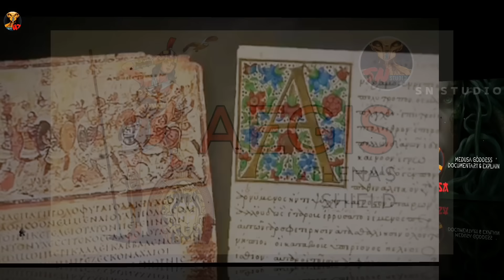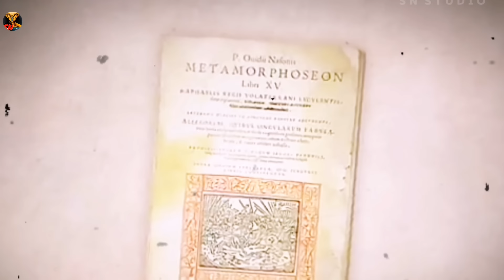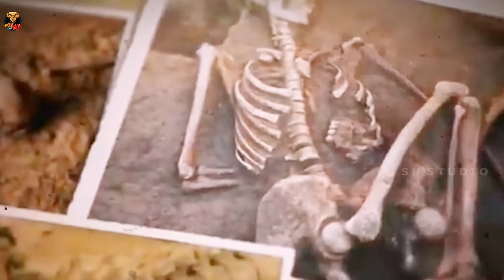ඇයගේ ඇස් දිහා කෙලින් බලන ඕනෑම කෙනෙක් ඇත්ත්ටම ගල් පිලිමයක් වෙනවද?|The medusa sinhala| SN studio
කොහොමද කට්ටිය ඔන්න ඉතින් ගොඩක් අය අපි දාලා තිබුන  community  එක්ට vote  කරලා තිබ්බා medusa  ගැන video  එකක් ඕන කියලා ඉතින් ඔන්න අපි ඔයාලා වෙනුවෙන් ඒ දේ කරා... ඉතින් පුන්චි ඉල්ලීමක් කරන්න ඕන ඔයාලට පුලුවන් නම් මේ video එකට like එකක්  දාලා අපිව subscribe කරලා  අපිට හයියක් වෙන්න ..

ඒ වගේම ඔයාලට අපි අපේ කලින් video  එකකත් කිව්ව අපි facebook group  එකක් හදලා තියනවා ඉතින් ඒකෙ ඔයාලට පුලුවන් ඔයාලගෙ කතා ලියලා දාන්න එතකොට අපිට පුලුවන් ඒ කතා අපිත් එක්ක ඉන්න හැමෝටම අහන්න ...ඉතින් වැඩි විස්තර දැන ගන්න අපේ whatsapp group එකට  join  වෙන්න කියලත් මතක් කරනවා ..

"Uncover the tragic tale of Medusa, a figure from Greek mythology known for her hair of snakes and petrifying gaze. This video explores Medusa's origin, her transformation by the goddess Athena, and her dramatic encounter with the hero Perseus. Dive into the ancient myths and discover the complexities of Medusa's story, from curse to sympathy. Join us as we unravel the layers behind one of mythology's most misunderstood characters."

⭕️ අපේ youtube නාලිකාව හා අනෙකුත් සමාජ මාද්‍ය හරහා ඔයාට ඔයා මීට කලින් අහලා නැති විදියෙ අත්භූත කතා බොහොමයක් බලලා ඔයාට රස විදින්න හැකියාව තියනවා ඔයාලා කැමතිම විදියෙ videos නැරබීමට අපගේ youtube නාලිකාව සහ අපගේ අනෙකුත් සමාජ මාද්‍ය සමග සම්බන්ධ වීමෙන් ඔයාට හැකියාව තියනවා..

⭕️ ඔයාලගෙ අදහස් ගැන කතාකරන්න වගේම ඔයාගෙ අදහස අනිත් අයට දැනගන්න මේ video එක ඉවර වෙනකම් බලලා ඔයාට පුලුවන් comment කරන්න ... ඔයා දාන හැම comment එකක්ම අපි SN STUDIO අනිවාරෙන් කියවනවා ඒ වගේම ඔයා අහන හැම ප්‍රශ්නයකටම අපි පිලිතුරු දෙනවා .
ඒ වගේම මතක් කරන්න ඕන ඔයාට අපේ videos වල තියන දේවල් සාකච්ඡා කරන්නම අප විසින් නිර්මානය කරපු whatsapp group එකක් තියනවා ඒවගෙ link පහල තියනවා කැමතිනම් joine වෙන්න ..

⭕️ comment කරලා like කරලා share කරලා අපේ channel එකට උදව් කරන ..වගේම ආදරේ කරන විශාල පිරිසෙ සාමාජිකයෙක් වෙන්නත් අමතක කරන්න එපා අලුත් video එකකින් ඉක්මනටම හමුවෙන බලාපොරොත්තුවෙන් අදට ගිහින් එන්නම් ඔයාට සුභම සුභ දවසක් ❤️

"At SN Studio, we are storytellers of the extraordinary. Our channel is a haven for those who seek the thrill of SCP foundation,mystery, the chill of horror, and the fascination of history. Join us as we unlock the gates to the arcane, exploring the untold stories that have shaped our world. Immerse yourself in the rich tapestry of SN Studio's narratives, where every video is a key to unlocking the mysteries of our collective past."

🔴SN STUDIO වෙතින් ගෙන එන SHORT VIDEOS නැරබීමට පහත ලින්ක් එකෙන් හැකියාව තියනවා 👇

අපගේ අනෙකුත් සමාජ මාද්‍ය 👇
Whatsapp groups